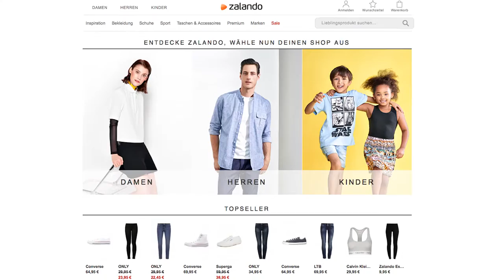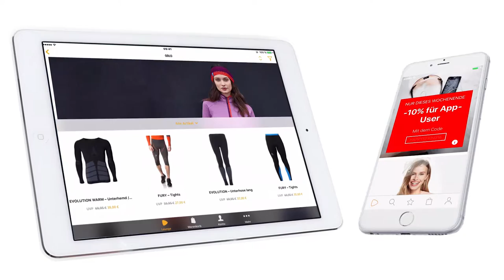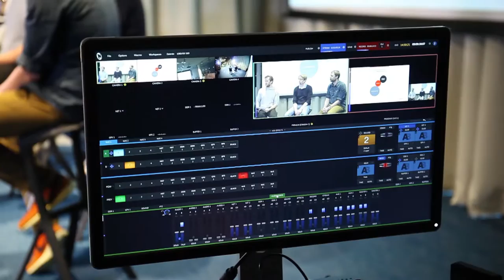Interne Kommunikation ist bei Zalando in Mode.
Webcasts eignen sich hervorragend für die Interne Kommunikation. Dort, wo Videokonferenzen ihre Grenzen finden, fängt es hiermit erst so richtig an: Mehrere tausend TeilnehmerInnen sind genauso problemlos möglich wie Simultanübersetzung und Chat-Funktion.

Bestes Beispiel ist die Interne Kommunikation von Zalando SE, die von der UnityRealtimeGroup GmbH realisiert wurde. Als einer der Vorreiter in Sachen Livestreaming in Deutschland aus einer Hand hat sich unser Unternehmen von Anbeginn an auf den B2B-Bereich spezialisiert - deshalb sind wir technisch völlig autark und können für unsere Kunden europaweit Produktionen von A bis Z durchführen.

Die UnityRealtimeGroup GmbH hat ihren Firmensittz ca. 15 Minuten vom Frankfurter Flughafen entfernt in Mörfelden-Walldorf und hält hier u.a. auch einen Technik-Showroom sowie ein Livestreaming-Studio vor. Kunden sind neben diversen AV-Dienstleistern und Agenturen große und kleine Unternehmen aus unterschiedlichen Branchen.